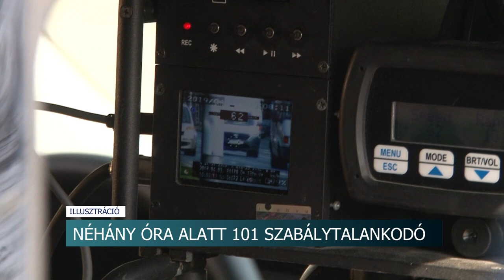Néhány óra alatt 101 szabálytalankodó - fokozott ellenőrzést tartottak a rendőrök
Néhány óra alatt 101 szabálytalankodó - fokozott ellenőrzést tartott a Tolna Vármegyei Rendőr-Főkapitányság

Néhány óra alatt 101 szabálytalankodóval szemben intézkedtek a rendőrök Tolna vármegye útjain az elmúlt hétvégén. A legtöbben gyorshajtás miatt kaptak bírságot, de volt, aki ittasan vezetett más pedig a biztonsági övét nem használta.